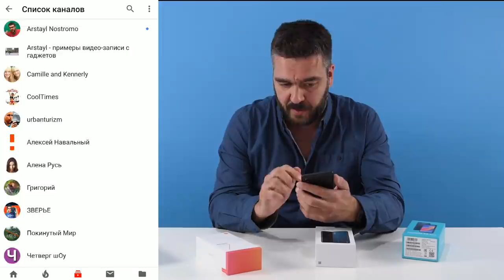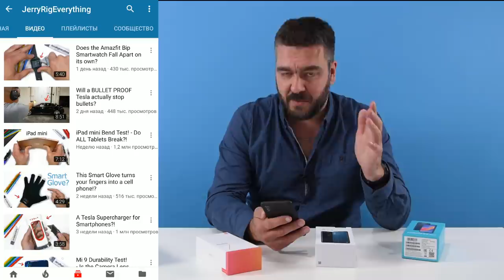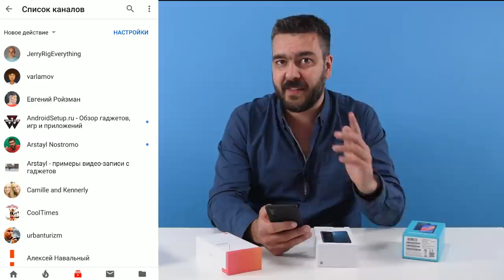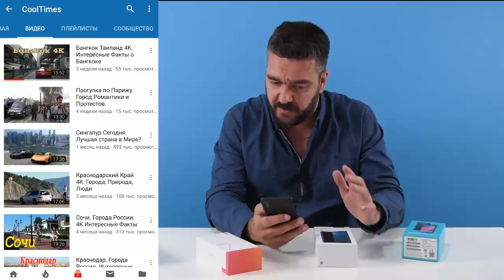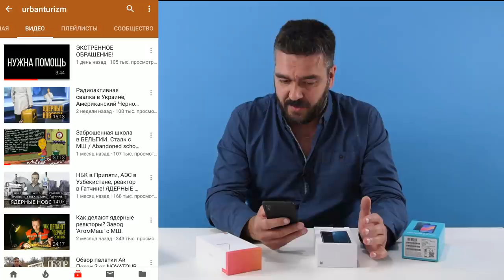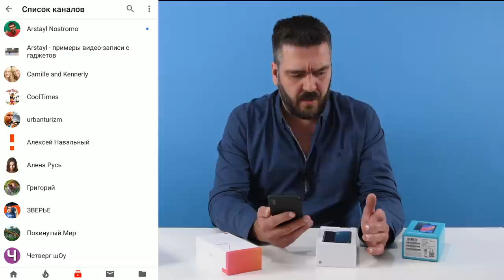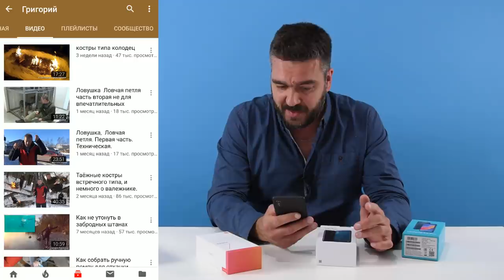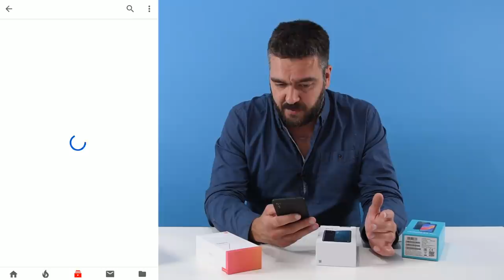Кого смотрю на YouTube, на кого я подписан. Это просто прекрасно, посмотри! / Арстайл /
Зеркало канала, абсолютно всё то же самое что на YouTube, на Дзен Не ругайтесь в комментариях, а лучше напишите на кого подписаны вы)
Мой смарфон, на него делал захват экрана, вот он, это ещё Xiaomi